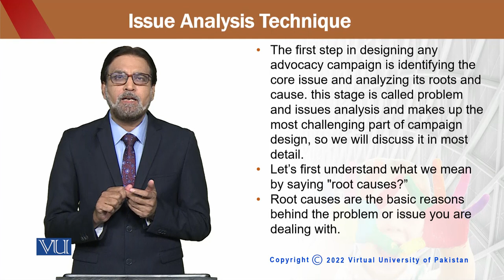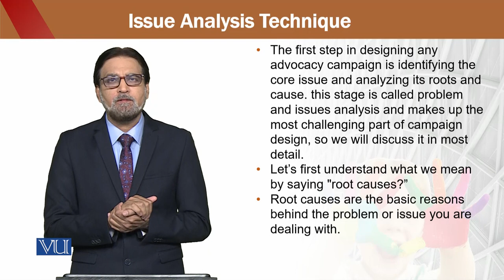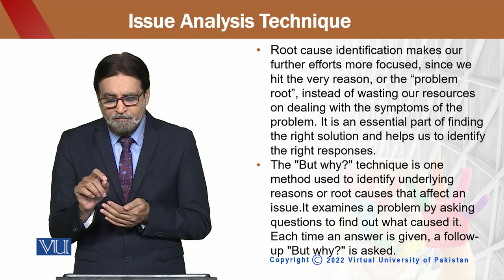Education for Sustainable Development in Early Childhood Education | ECE302_Topic208